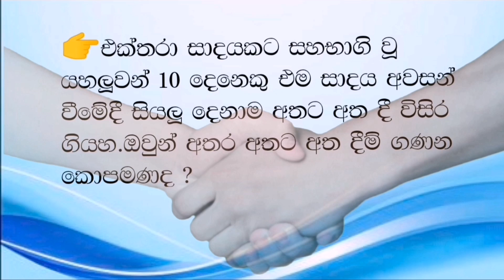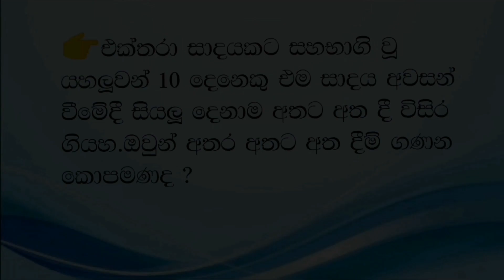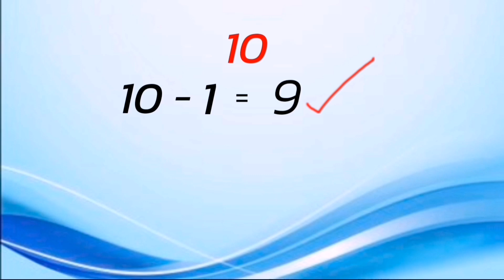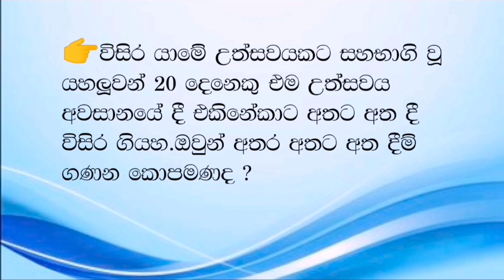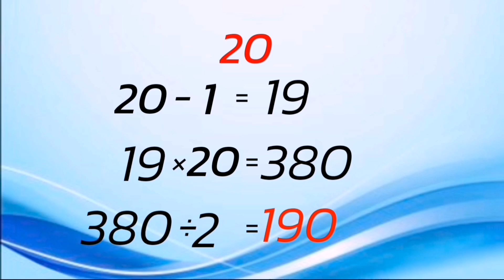athata atha deema ganitha gataluwa |අතට අත දීම් ගණන කරමු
Plus tv

🔊 SUNANDA PREMACHANDRA

ayubowan oyala hama denatama ada oyalata henapu ganitha gataluwa
athata atha deem gananaya kireema pilibandaway vedio eka mula sita aga dakwa balanna

▶️ගොයම් පෑගීම

▶️කොත්මලේ රණමුණේ පිහිල්ල

▶️රබන් ගසීම

▶️පරිසරයේ අසිරිය

▶️විදුලි උපකරණ එකවිට ක්‍රියාත්මක වූ කාලය සෙවීම

▶️එකතු කිරීම මැජික්

▶️දින ගටලු හදන්න කලින් බලන්න

▶️දින ගැටලු මාස වගුව

▶️පොතෙන් ගැලවී ගිය පිටුව සෙවීම

▶️දුම්‍ රියේ දිග සෙවීම

▶️දුන්හිද මනමාලි

▶️ආරුක්කු නවයේ පාලම බදුල්ල

▶️82 කොඩියේ පාට සොයමු

▶️විරුද්ධ පැත්තෙන් ඇති අංකය / අකුර සොයමු